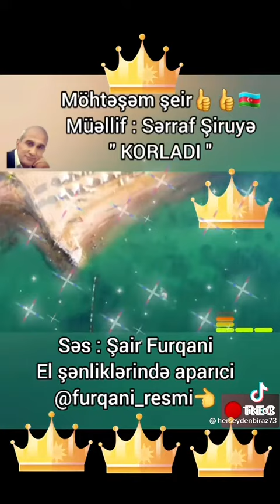Qiraətçi Furqani . söz- Sərraf Şiruyə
"Korladı"